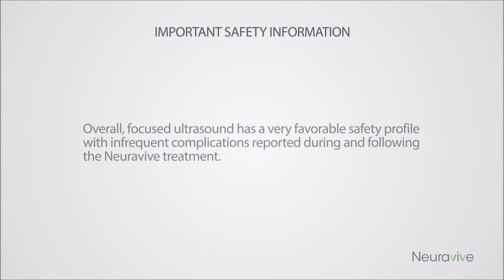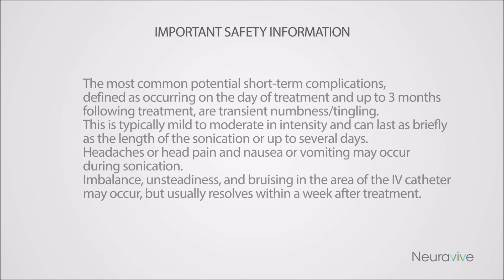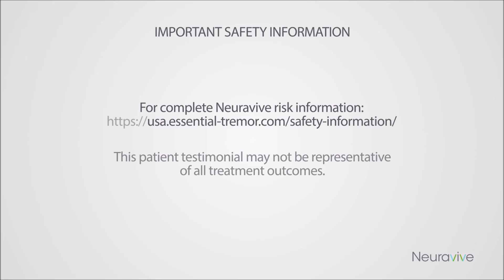Beverly’s Story: Life After Essential Tremor Treatment with MRgFUS | INSIGHTEC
Beverly McGowan is a nurse practitioner who has worked with patients both at the V.A. and with Medicare for more than fifteen years. This work continually presents her with opportunities to provide compassionate care and to educate people regarding their health, including evaluating their medications and ensuring the best quality of life for one and all.

This testimonial may not be representative of all treatment outcomes.
For additional information about focused ultrasound for essential tremor, including safety information

Beverly McGowan, a dedicated nurse practitioner, shares her journey after undergoing MR-guided Focused Ultrasound (MRgFUS) treatment for essential tremor. Her treatment was performed using Focused Ultrasound, a non-invasive procedure developed by Insightec that has helped many patients find relief without the need for surgery.

Guided by MRI, the treatment is precise and effective, offering immediate tremor relief for many patients while minimizing recovery time.

Beverly’s Story:
Before treatment, essential tremor deeply impacted Beverly’s work, confidence, and daily life. In this video, she reflects on her journey—why she chose focused ultrasound, what the experience was like, and how the results changed her outlook. Her story is one of courage, care, and hope for others seeking alternatives to traditional surgery or medications.

What You'll Learn:
- What MRgFUS is
- How essential tremor affects day-to-day life
- Real patient outcomes and emotional impact
- Beverly’s personal insight as a healthcare provider and patient

Join the Conversation:
We invite you to share your questions or personal experiences in the comments. If you or a loved one is exploring options for essential tremor treatment, Beverly’s story might offer new perspective.

💬 Comment to share your experience or ask a question